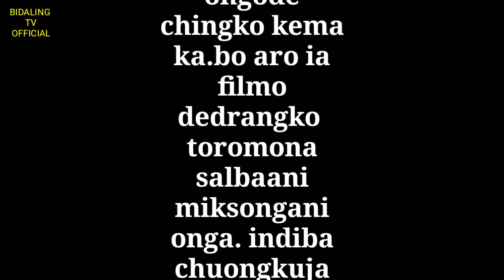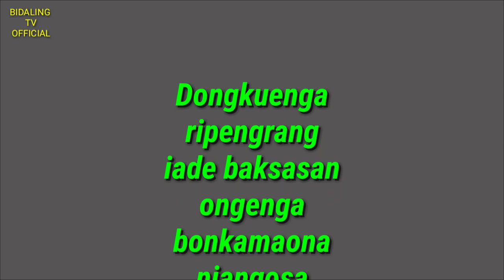Garo short film {Dedrangko Toromona tariani}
Ia filmko chingni tariatanio darangni nokdangko chonnike miksonge tariata ongja saniba gisik saani dongode chingko kema aro namdapatbo pilakon mitela 🙏